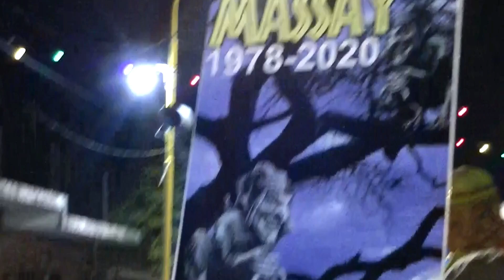INDIOS MASSAY - CORSOS ORAN 2020 - 2º NOCHE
Indios Massay  es una comparsa autóctona que participa desde hace varios años y es uno de los grandes animadores de los Corsos Color de la ciudad de San Ramón de la Nueva Orán, provincia de Salta, República Argentina.-
Este 2020 año nuevamente nos deleitan con sus hermosos gorros gigantes, su canto y su baile. Una vez más son de la partida de este evento trascendental y único del norte argentino.-